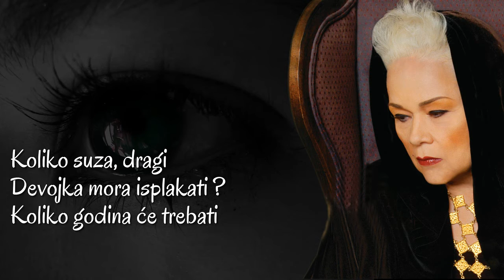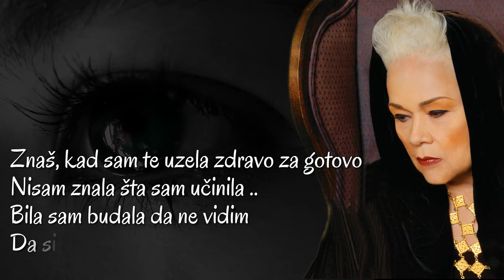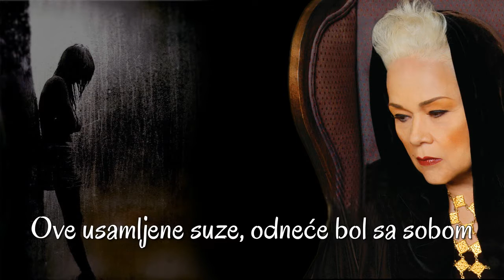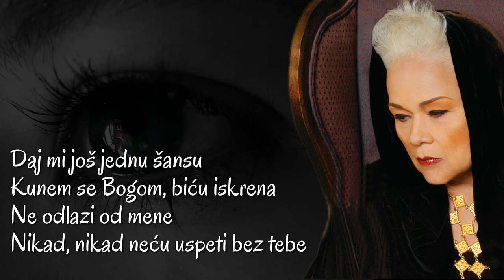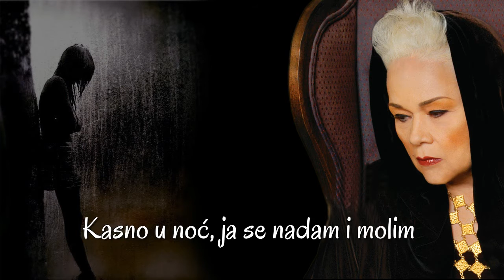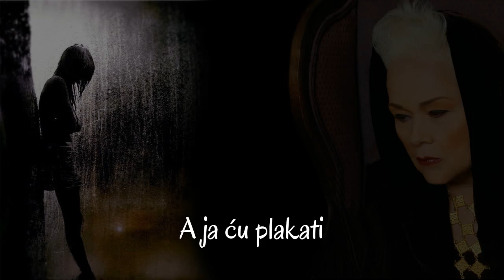Etta James - Cry like a rainy day (SR)